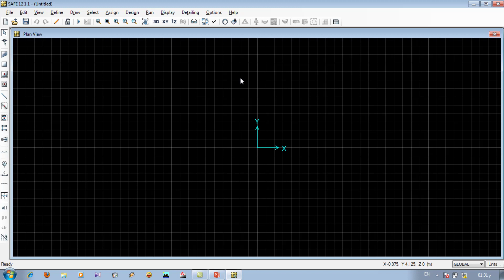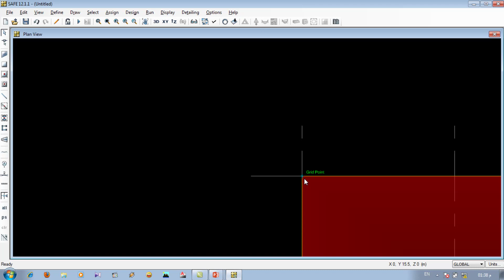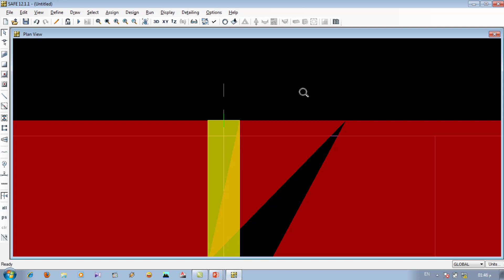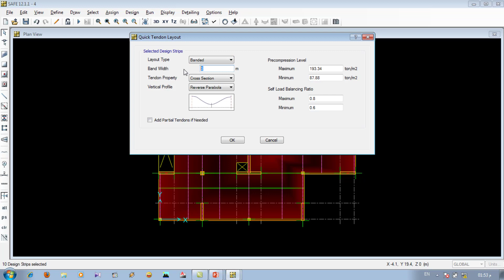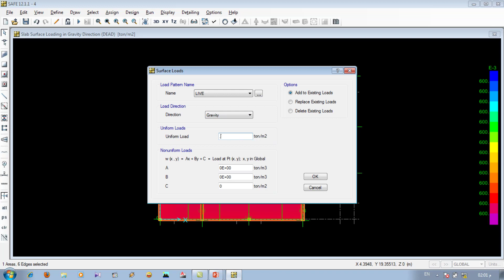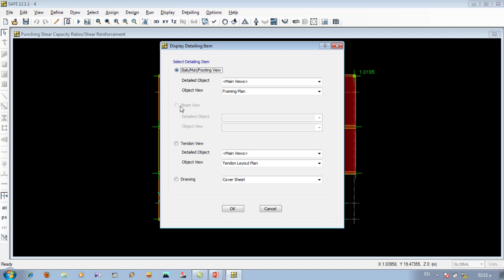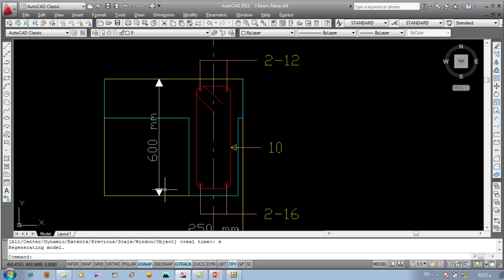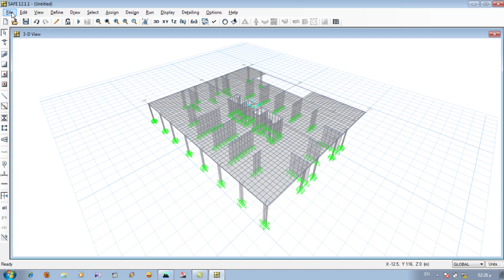شرح برنامج السيف للمحاضر د ايمن عبد السلام الزهيري من اكاديمية الزهيري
Analysis Of  Slab @Safe 12.1.1
PART 2
تحميل  المزكرة